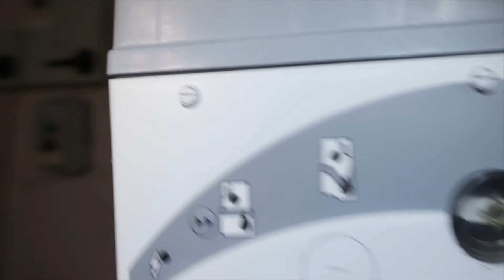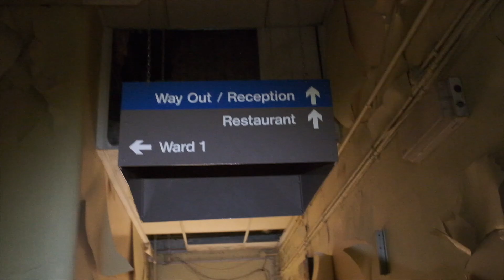CREEPY ABANDONED HOSPITAL - BELFAST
In this video we explored a super CREEPY ABANDONED HOSPITAL in Belfast Northern Ireland.

Main Camera:

Fujifilm XT-4

Fuji 16-80mm f 4